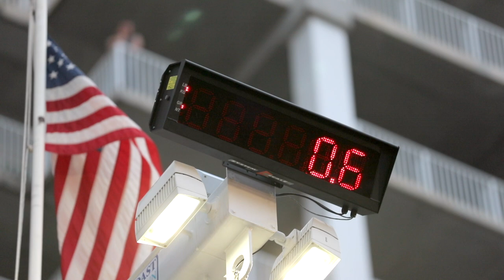Adjuster Lifestyle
👉🏻👉🏻The FASTEST way to get working as an adjuster: Beginners Guide to a Claims Adjuster Career 👈🏻 👈🏻 FREE WEBINAR